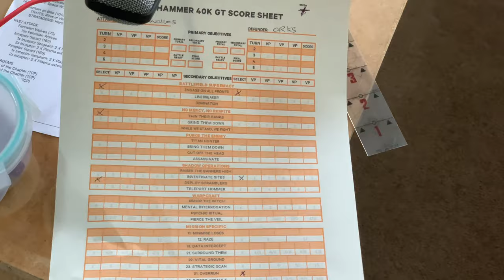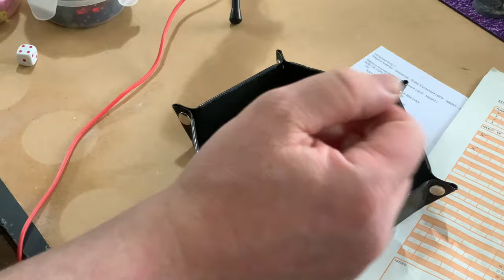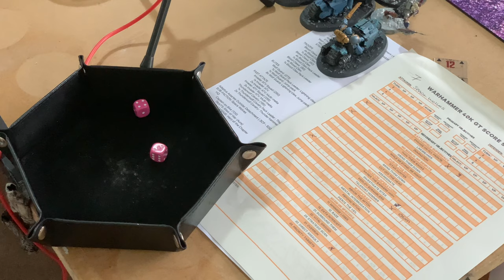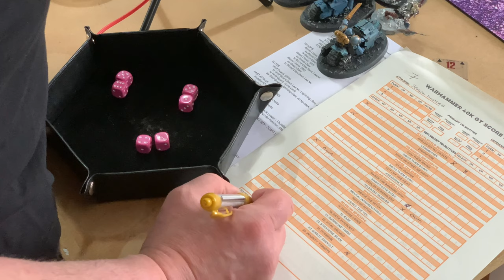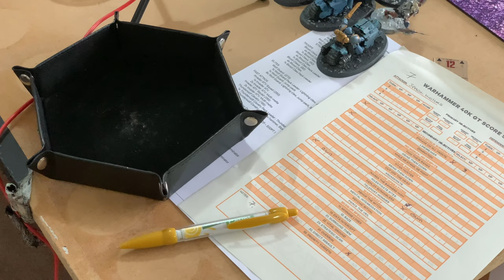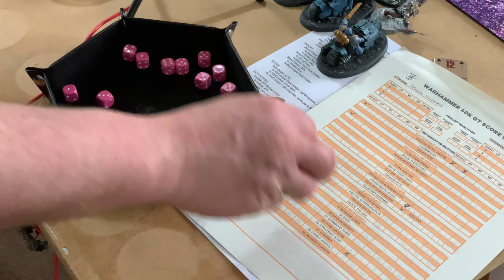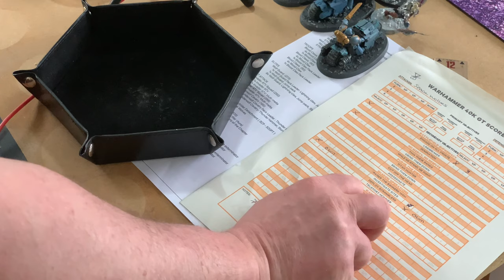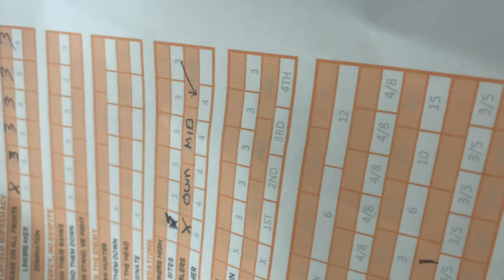Lockdown batrep 2k save wolves vs orks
I am a warhammer 40k player and this channel is dedicated to all things 40k. I share tips tricks tactical advice init reviews of my armies. Eldar; space wolves;thousand sons; orks. Drop a comment and I will interact with anyone that does. This video is my first lockdown batrep 2k matched play orks vs space wolves.

Place to get your new size gaming mats at great prices.